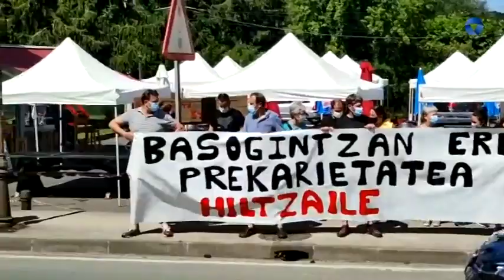Basogintza sektoreko lan prekarietatea salatu dute sindikatuek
Muxikan lanean hil zen 25 urteko basoko langilearen heriotza salatzeko elkaretaratzea egin dute, basogintza sektoreko lan baldintza eskaxak salatu dituzte sindikatuek.